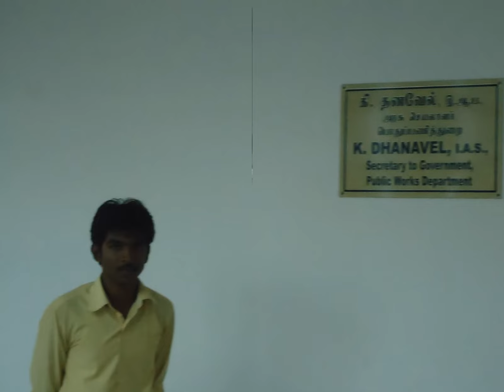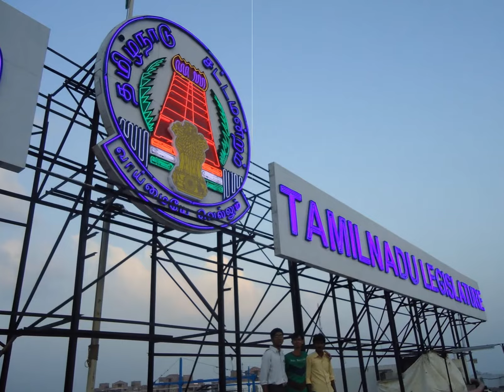PMU Life Part-3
Chennai Workshop Enjoyment With My firends